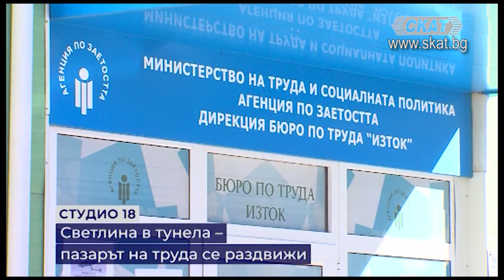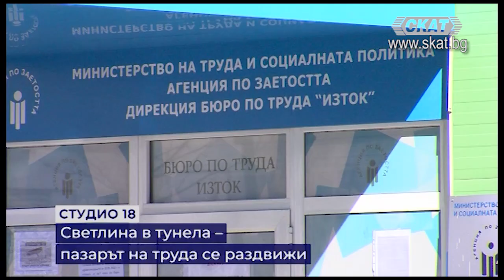Светлина в тунела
Пазарът на труда се раздвижи и то в положителна насока. Може ли да си намерим работа в кризата? Как да се преквалифицираме? Какви са възможностите? Отговаря експертът Георги Първанов.